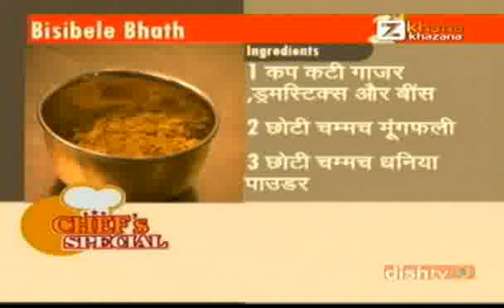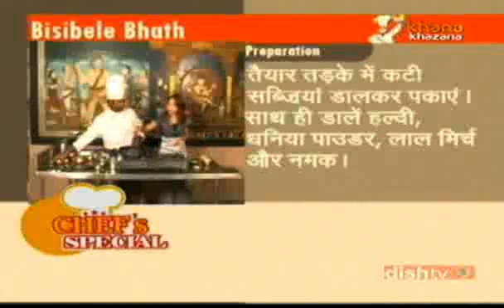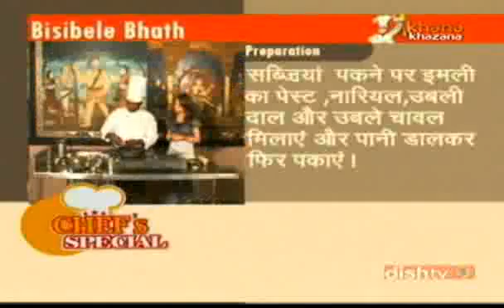Chef's Special- Bhisibele Bhath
Zee TV Presents Khana Khazana By Chef Sanjeev Kapoor We travel across Indian Metros to showcase the top chefs of India and their signature dishes.